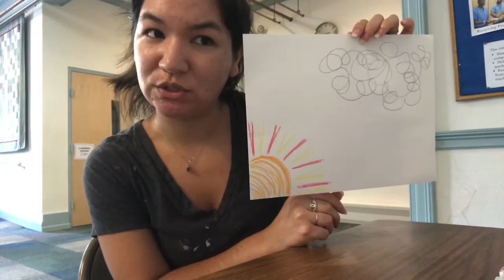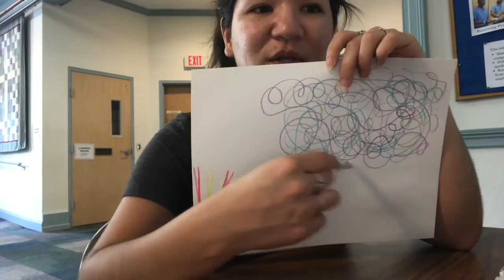Painting the Weather!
The weather has been a bit crazy in Atmospheradelphia! Join Jenny to explore the shapes and colors of weather in today's visual art lesson.

This video can be fun for all ages, but it is best for our friends in Kindergarten-5th grade.

Materials needed:
Paper
Watercolor paint set
Paintbrush
Cup of water
Crayons
A good place to paint (as your grownup!)